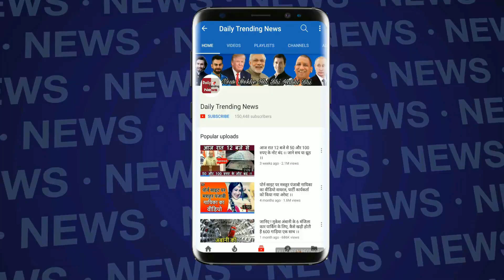Bigg Boss 12 : दीपक ठाकुर करेंगे कटरीना कैफ के साथ काम | Grand Finale Of Bigg Boss Season 12